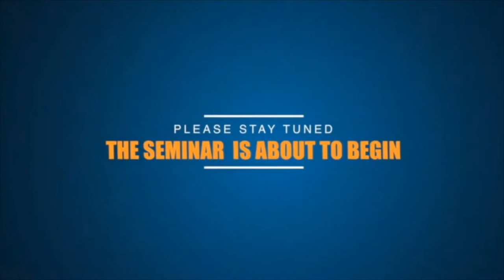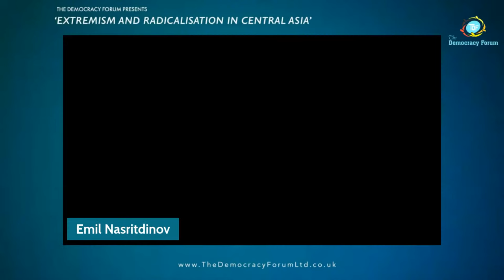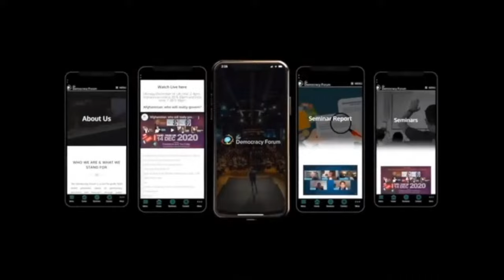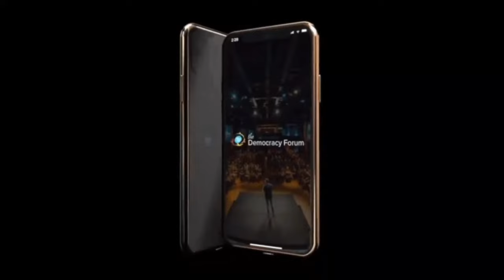Extremism and radicalisation in Central Asia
The Democracy Forum and TDF President Lord Bruce
invite you to a live webinar,

on
Tuesday October 31, 2023
2-3.30pm UK time (GMT)

Panellists
Dr Anna Matveeva, Visiting Senior Research Fellow, King’s College, London
Dr Emil Nasritdinov, Associate Professor of Anthropology,  American University of Central Asia
Professor John Heathershaw, Professor of International Relations, University of Exeter
Dr Edward Lemon, Research Assistant Professor, The Bush School of Government & Public Service, Texas A&M University, Washington DC
Dr Thomas F. Lynch, Distinguished Research Fellow, Center for Strategic Research, Institute of National Strategic Studies, National Defense University, Washington DC

Music
ARTIST
South London HiFi
ALBUM
Beneath the Surface
LICENSES
Get YouTube Premium
Youtube Library